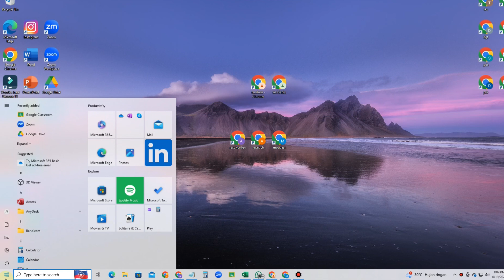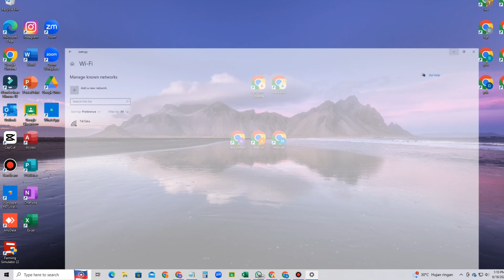How to delete WiFi history in Windows 10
In this video I will share with you, How to delete WiFi history in Windows 10. Watch this video so you know how.